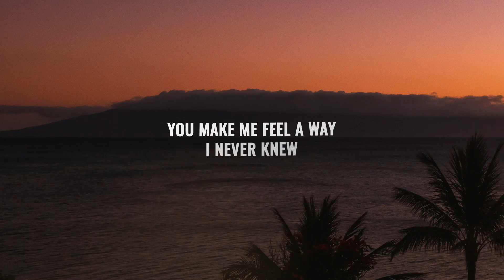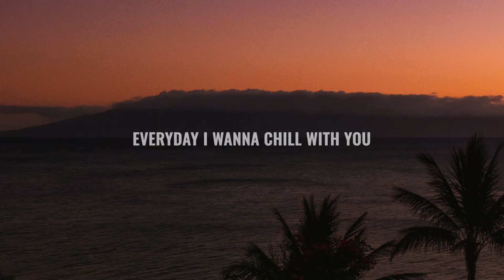SRTW, Mauve & Noile - Chill With You (Lyrics) SRTW Mauve Noile ChillWithYou | Lyrics Point